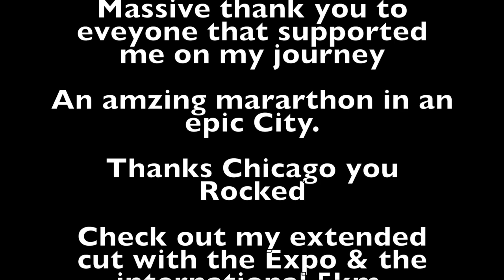Chicago Marathon 2018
This video is about Chicago Marathon 2018